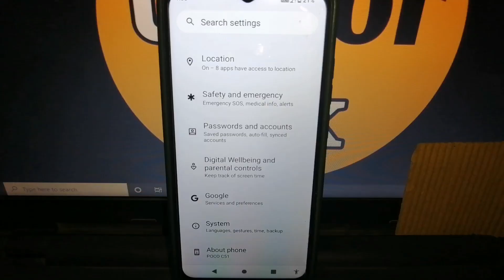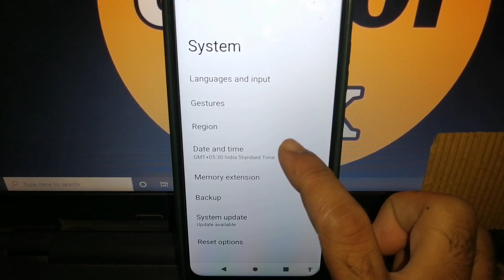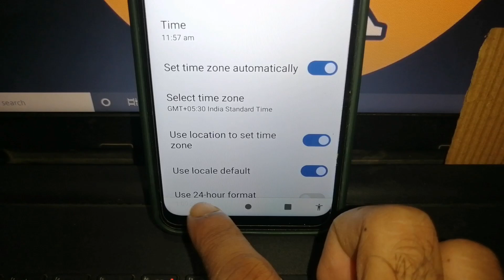how to turn on set time automatically in poco c51 mobile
how to turn on set time automatically in poco c51
how to on set time automatically in poco c51 mobile
how to enable set time automatically in poco c51 mobile
poco c51 mobile me set time automatically kaise on kare
poco c51 me set time automatically kaise kare